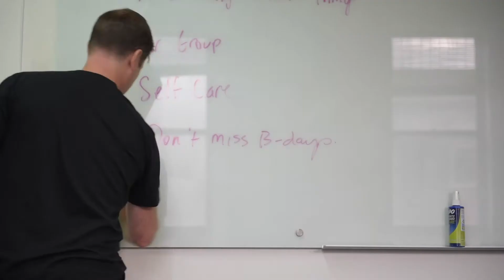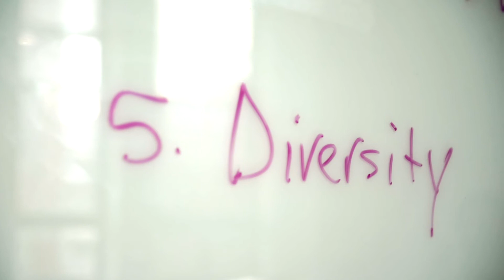5 Things I Wish Someone Told Me Before I Became CEO: Chris Wiegand, CEO and Co-founder of Jibestream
I had the pleasure of interviewing Chris Wiegand, CEO and co-founder of Jibestream. With hundreds of high-profile venues deployed globally, including the Pentagon, NATO headquarters, World Trade Center, Mall of the Emirates, various Department of Defense hospitals and hundreds of other buildings in both the private and public sector, Jibestream is the go-to leader in the indoor mapping and navigation space.